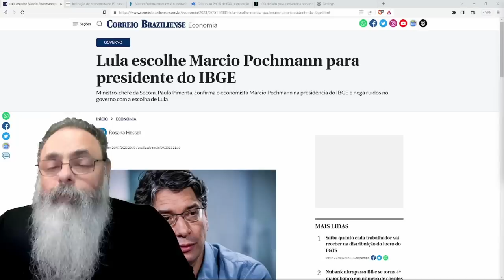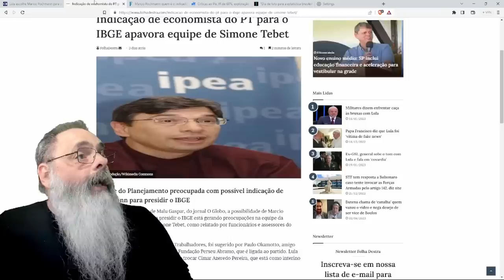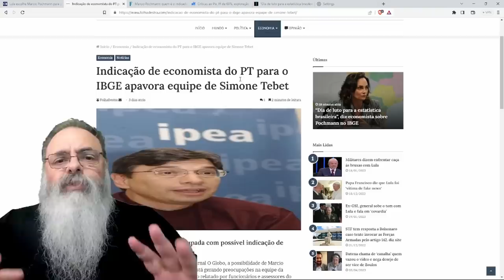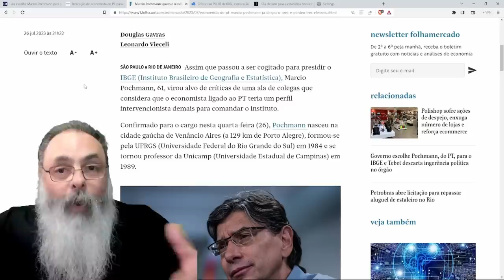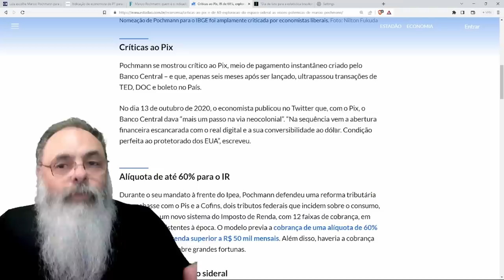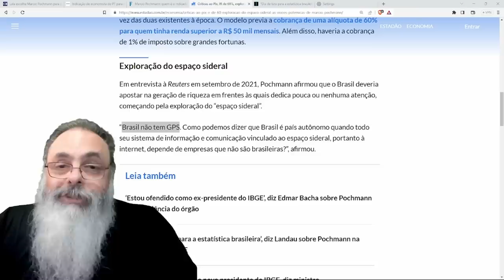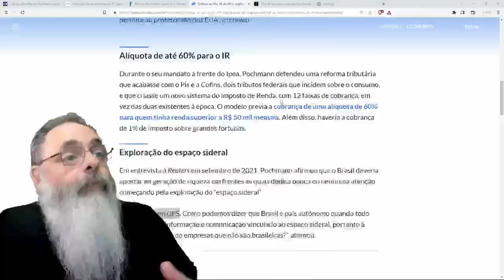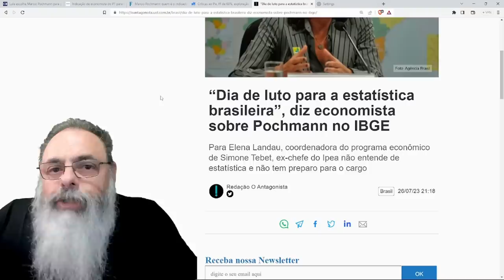LULA nomeia ECONOMISTA HETERODOXO da UNICAMP para o IBGE mostrando que TEBET é MINISTRA HONORÁRIA